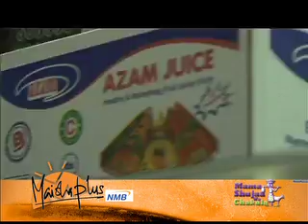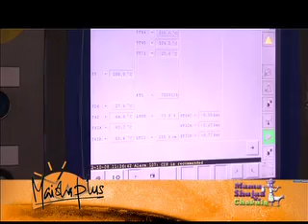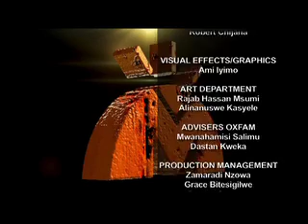Female Food Heroes Day 6